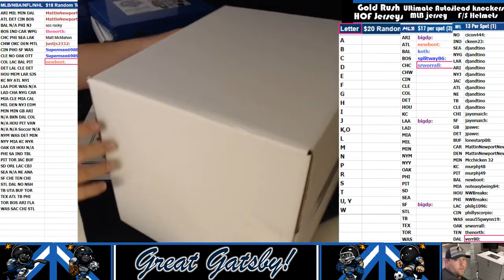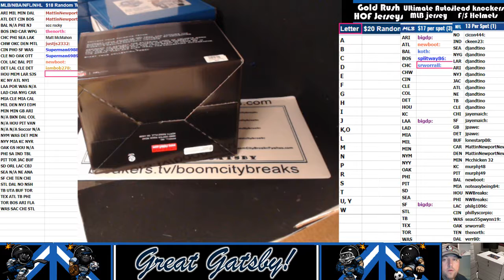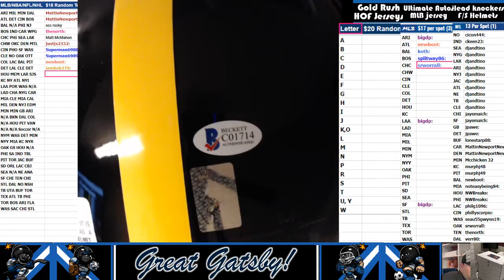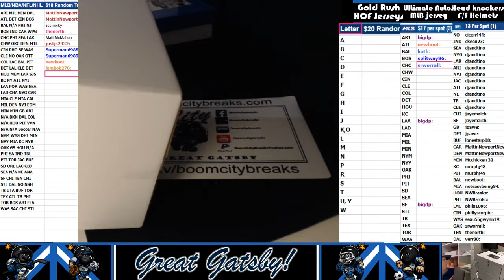2017 08 16 2017 HeadKnockers FS Helmet, Terry Bradshaw